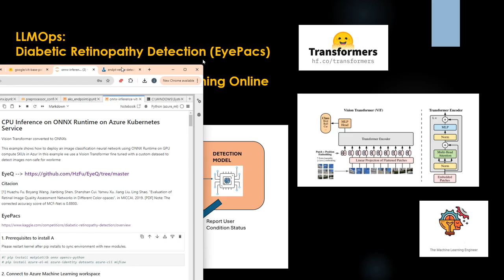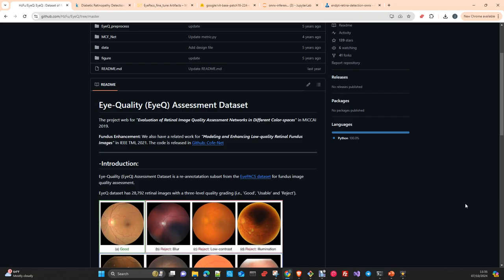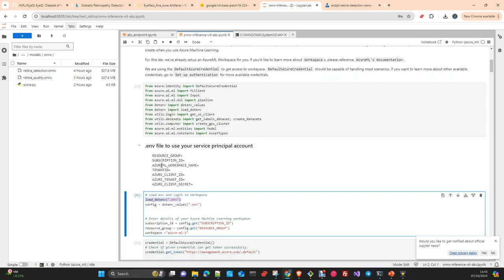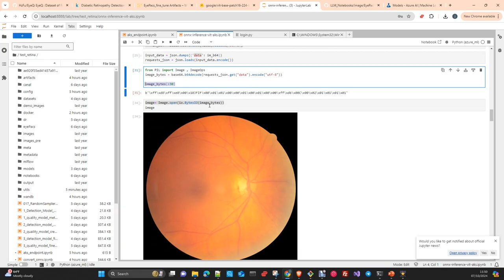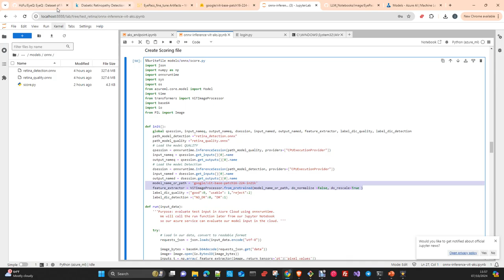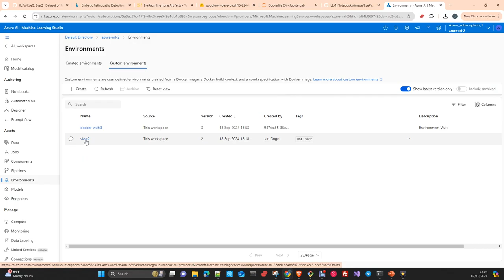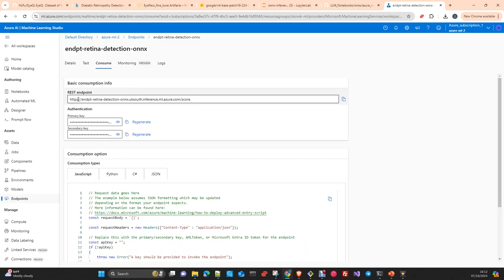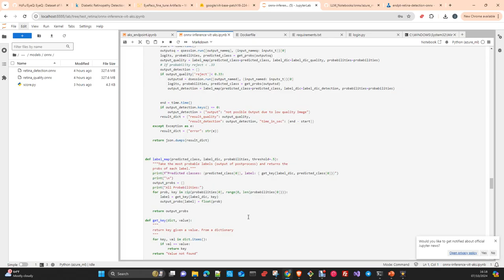LLMOPS :Fine Tune ViT Classifier. Images de Retina. Inferencia en AKS (Español)machinelearning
Este Video es la parte 4 de una serie de 4
En este Tutorial explico como personalizar un Vision Transformer con tu propio dataset. Usamos un modelo previamente entrenado por google , como base model  y luego entrenamos un Classifier con nuestra propia data.
La data es un Subconjunto del Dataset EyePacs , llamado EyeQ.
En este Video creamos un punto de Inferencia Administrado en Azure machine Learning Studio (AKS)